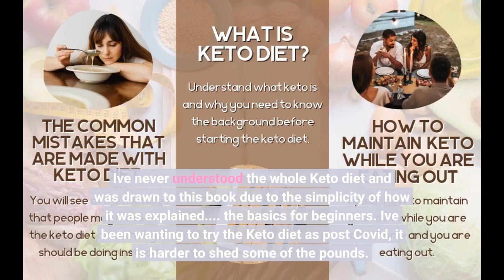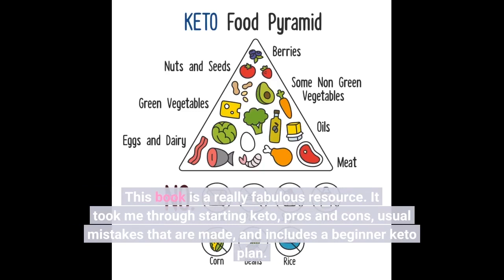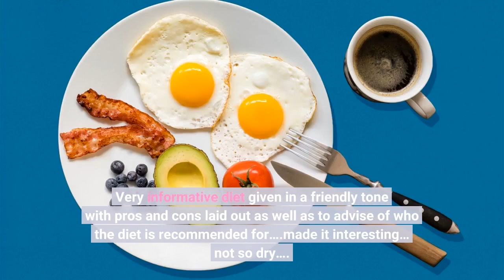Link in Description ABC of The Keto Diet: The Only Ketogenic Diet Guide You'll Ever Need for Su...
ABC of The Keto Diet: The Only Ketogenic Diet Guide You'll Ever Need for Superfast Metabolism, Instantly Visible Fat Loss,...
Ive never understood the whole Keto diet and was drawn to this book due to the simplicity of how it was explained. the basics for beginners. Ive been wanting to try the Keto diet as post Covid, it is harder to shed some of the pounds.
I really liked this book and will use it as a resource as I try out this Keto journey. I wanted the pros and cons as well as how to get started the right way and some recipes.
The book was easy to follow and I downloaded to my computer so I could print...

The book was easy to follow and I downloaded to my computer so I could print...Ive never understood the whole Keto diet and was drawn to this book due to the simplicity of how it was explained. the basics for beginners. Ive been wanting to try the Keto diet as post Covid, it is harder to shed some of the pounds.
The book was easy to follow and I downloaded to my computer so I could print out some of the pages to make doing this a little easier. I loved the opening under Getting Started... "Starting a keto diet doesn’t have to be so complicated.
All you really need to do is keep track of the many basic rules and principles of the diet so that you would be equipped with the general guidelines that you need to make sure that you aren’t doing anything wrong." And with that...
I was interested and had what I needed to get started. I received a free copy of this book via Booksprout and am voluntarily leaving a review.
Cenas book is an excellent find! It has everything you need to know about the Keto Diet and lifestyle along with recipes and how to start. I love the format of the book and it is written in a way that it makes it easy to follow.
Overall, I found myself reading and taking notes because the information is thought provoking and kept me digging deeper into the book! It is a great resource to have on Keto Dieting.
I received a free copy of this book via Booksprout and am voluntarily leaving a review.
This book is a really fabulous resource. It took me through starting keto, pros and cons, usual mistakes that are made, and includes a beginner keto plan.
It seemed very comprehensive. I received a free copy of this book via Booksprout and am voluntarily leaving a review.
His book gives a good overview of the Keto diet, how it helps with weight loss, pros and cons, comparisons to 3 other popular diets today, how to determine amount of “ macros” and “ micros” daily, supplements, and other related topics.
It also has a section on how to decide if it is the right diet for you because there is a bit of math involved as well as tracking daily.
If you were considering the Keto “Lifestyle”, (and it is a commitment to a lifestyle), I would think it could be a good place to start before making a decision.
Very informative diet given in a friendly tone with pros and cons laid out as well as to advise of who the diet is recommended for….made it interesting… not so dry….